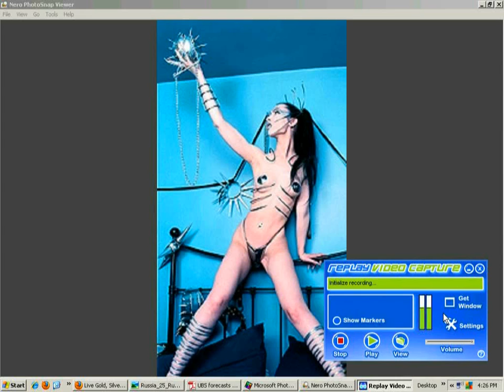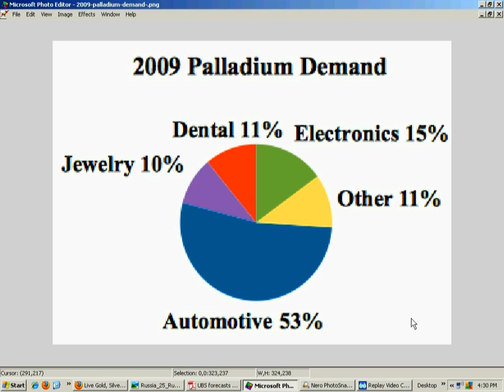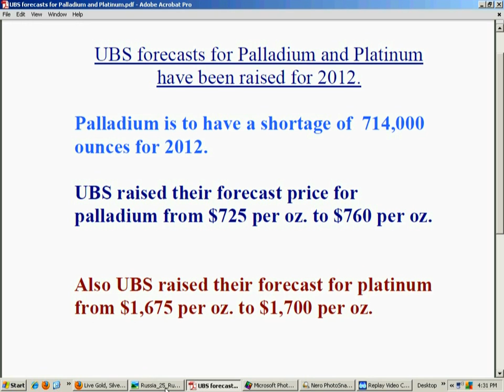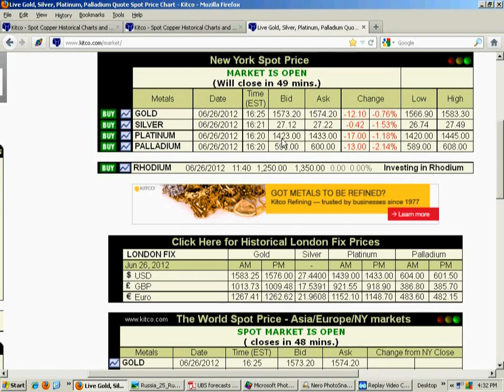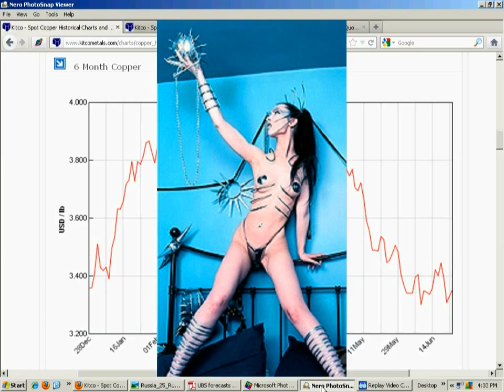Palladium,, the Exalted Noble Metal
Comments on the future of Palladium.  It will perform better than any of the noble metals.